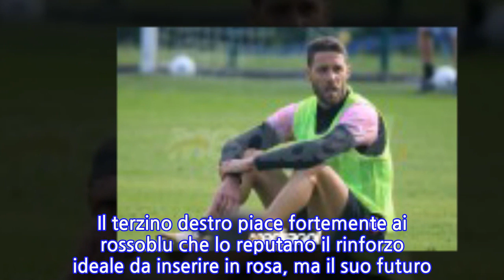Calciomercato Palermo, il Bologna insiste per Rispoli: la richiesta di Foschi…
Il mercato inizia a muoversi.